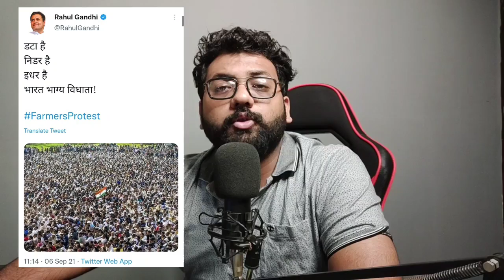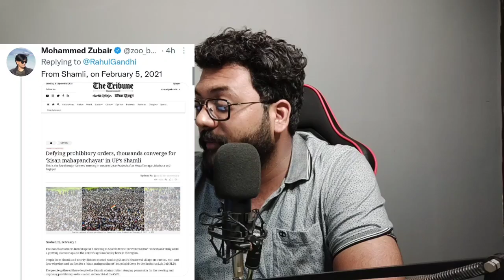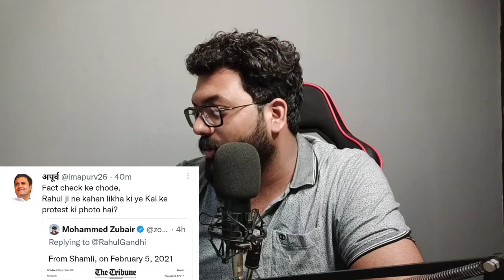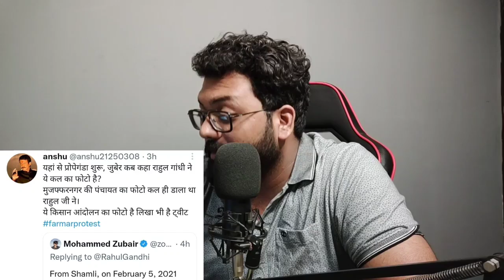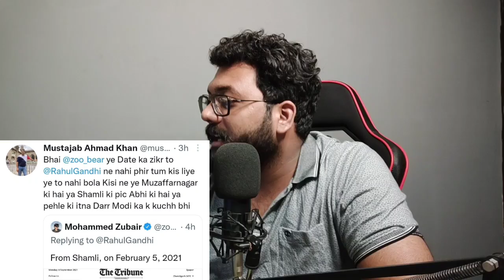Rahul Gandhi के Tweet का Mohammad Zuber ने किया Fact Check | Rakesh Tikait Kisan Mahapanchayat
Stay Blessed